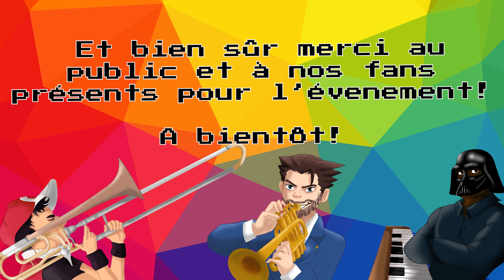Aftermovie Japanonymes 2020 - Rainbow RangerZ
Un aftermovie réalisé avec les images prises par les fabuleux Drunken Dreamers ! Merci à eux !
Et merci de même à la Japanonymes pour l'accueil qui nous a permis d'avoir fait 2 concerts pour cette année 2020 qui aura été difficile.
Et surtout, merci à vous public, que ce soit dans les conventions où vous venez chanter avec nous, ou vous dansez comme des fous, ou sur cette chaîne où votre soutien fait la différence !

Montage : Bastien